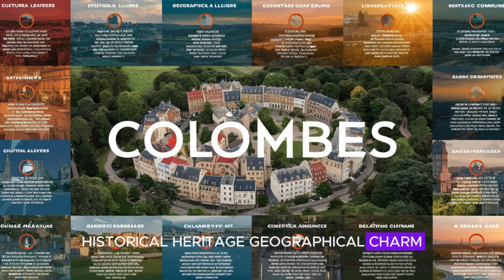Introduction to Colombes Île de France